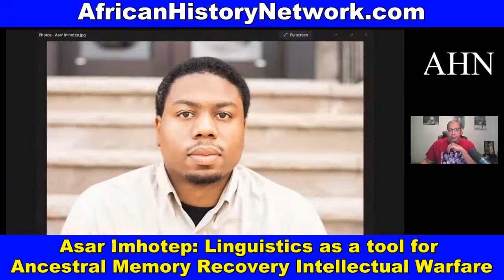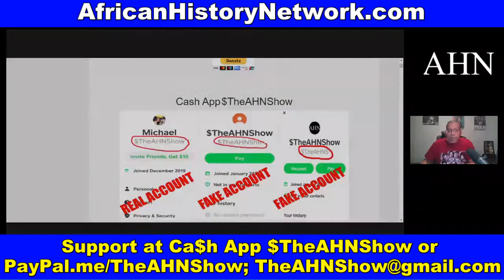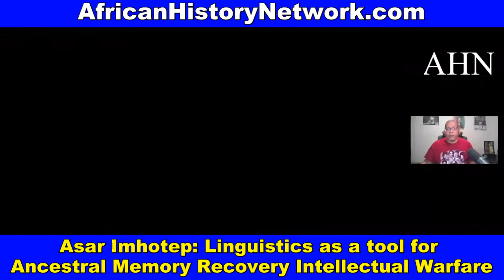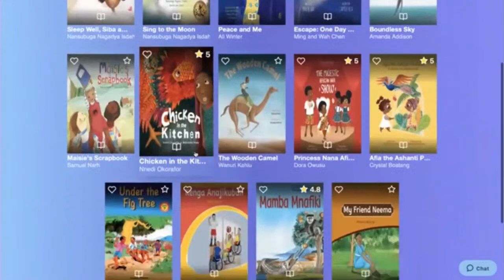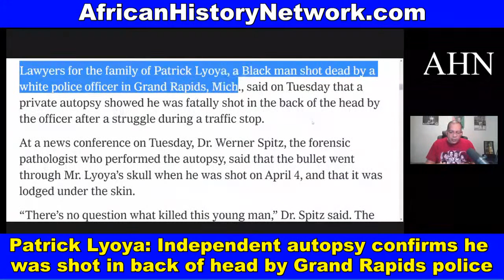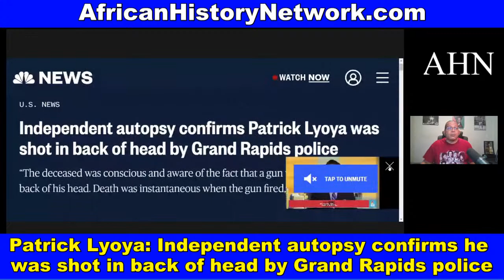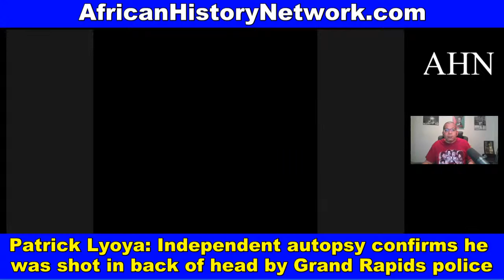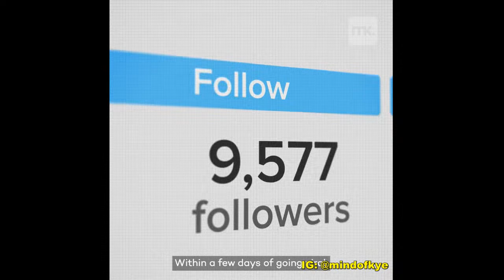Asar Imhotep: Linguistics as a tool for Ancestral Memory Recovery, Intellectual Warfare; One Africa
Asar Imhotep discusses ‘Linguistics as a tool for Ancestral Memory Recovery Intellectual Warfare’; One Africa: Power In Unity Conference taking place in Detroit April 30th - May 1st, 2022.; Patrick Lyoya: Independent autopsy confirms he was shot in back of head by Grand Rapids police. – TheAHNShow with Michael Imhotep 4-19-22

One Africa: Power in Unity Conference – Hapi Film
Come join us in Detroit for the ONE AFRICA: Power in Unity Conference on Saturday April 30, 2022 and Sunday May 1, 2022. The conference will be LIVE STREAMED Worldwide.

The ONE AFRICA: Power of Unity theme illustrates that all African cultures and peoples are linked together, either through ethnicity, language, arts, or culture. Presenters will unpack the historical connectivity and confluence of African people moved throughout the World.

The following scholars are sure to deliver powerful presentations:

Dr. Maulana Karenga, Professor James Small, Dr. Leonard Jeffries, Dr. Rosalind Jeffries, Prof. Kaba Kamene, Dr. Susan Tatah, Mfundishi Jhutyms, Asar Imhotep, Dr. Theophile Obenga, Jabari Osaze, Bayyinah Bello and more.

HAPI is about bringing communities together as this river once did.

REGISTER NOW: Class #1 Starts Saturday, 4-23-22, 2pm EST:  WATCH CONTENT ON DEMAND NOW!!! ‘Ancient Kemet (Egypt), The Moors & The Maafa: Understanding The Trans-Atlantic Slave Trade What They Didn’t Teach You In School’, (LIVE 10 Week Online Course) with Michael Imhotep host of The African History Network Show. Discounted Registration $80; ALL LIVE SESSIONS WILL BE RECORDED SO YOU CAN WATCH AT ANY TIME! WATCH CONTENT ON DEMAND!